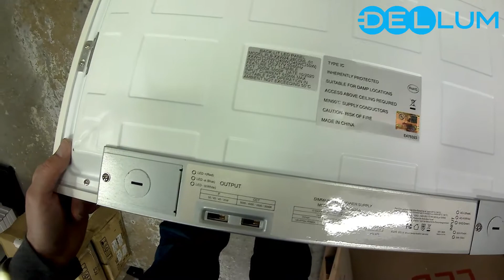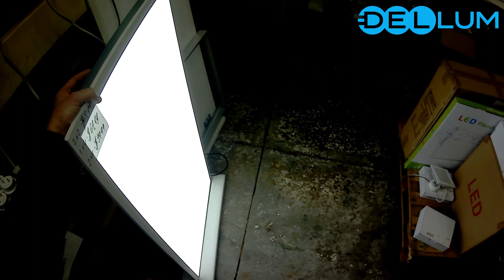2×4′ Back-lit LED Panel Power & CCT Tunable PLB-50W24-28CDML-01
2×4′ Back-lit LED Panel Power & CCT Tunable PLB-50W24-28CDML-01